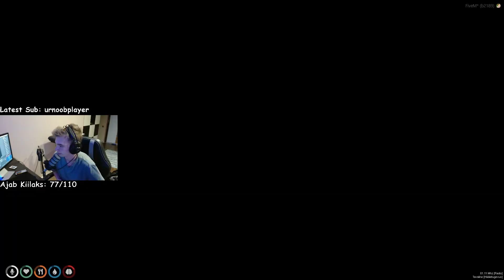Stream Highlights | Breaking Los Santos | EESTI KEELES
Kui sul ei jää aega streamide vaatamiseks, siis need stream highlightid on mõeldud sinule. Siia videosse on pandud kõik kõige paremad clipid mis streamides on tehtud.
Kui sa saaksid ka liituda meiega streamis siis see oleks väga tore.
Kui video meeldib siis palun viska like ja sub!

Ignore tags-
Breaking Los Santos
Breaking Los Santos Tutorial
Breaking Los Santos RP
Breaking Los Santos RP Eesti
Breaking Los Santos rp vastused
Breaking Los Santos test
Breaking Los Santos vastused
Breaking Los Santos rp discord
Breaking Los Santos roleplay
Breaking Los Santos login
Breaking Los Santos whitelist
BLS
BLS Moments
BLS RP
BLS ROLEPLAY
bls rp vastused
bls ic
bls eesti
bls discord
bls gta
GTA Roleplay
GTA Highlights
Stream Highlights
Stream moments
Funny moments
GTA RP
GTA RP EESTI KEELES
GTA V EESTI KEELES
EESTI KEELES
Whitelist
Gaming Eesti
Eesti
GTA VI
GTA 6
GTA 5 Eesti keeles
freq_k
freq k
freq
frek q
freg k